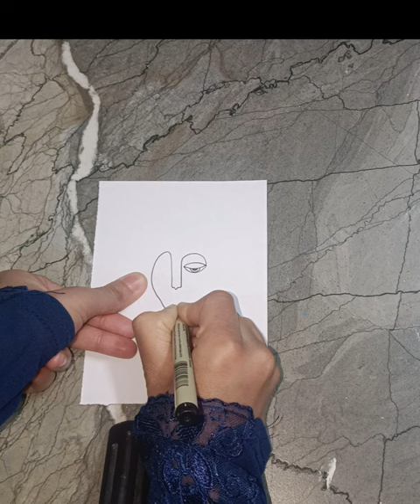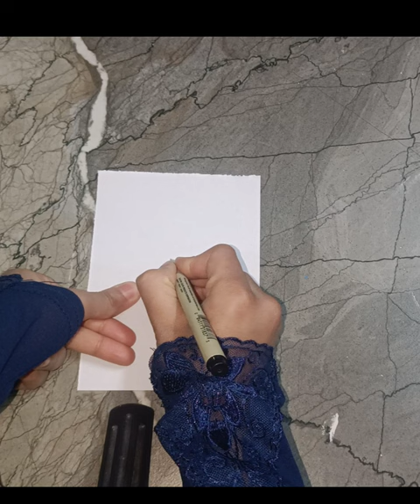Bohemian art || boho painting tutorial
Bohemian art || boho painting tutorial || boho art

your Quries-

boho art painting
boho art tutorial
boho art diy
boho art decor
boho art kese banaye
boho art painting tutorial
easy diy boho art
boho painting ideas
boho painting on canvas
boho painting ideas easy
boho painting diy
minimal boho painting
easy diy boho painting
boho painting for beginners
easy boho acrylic painting
boho acrylic painting tutorial
Boho painting easy